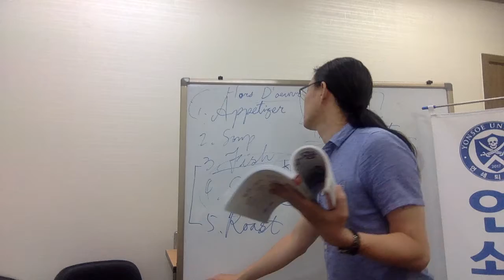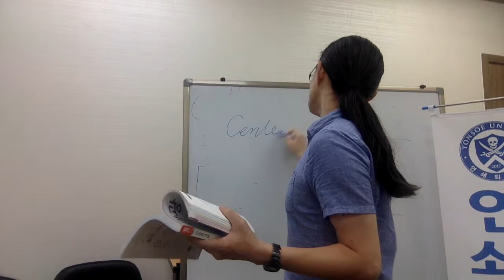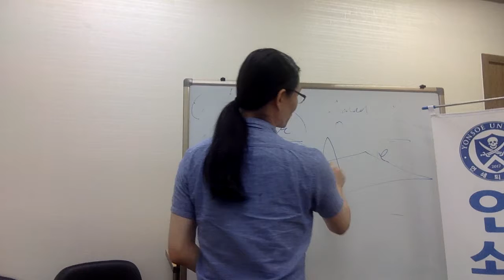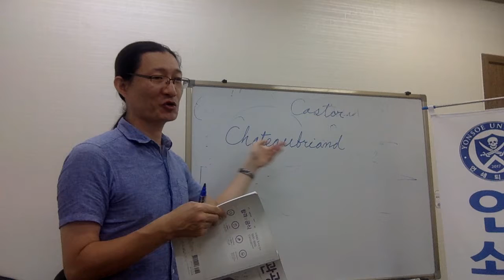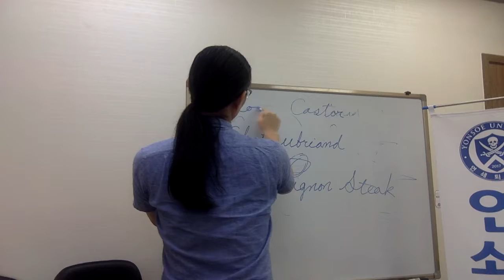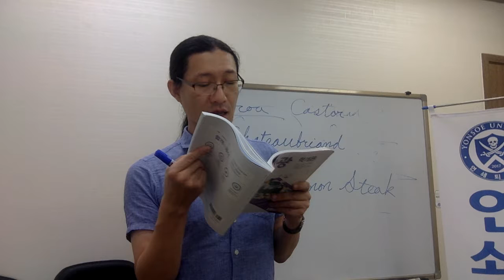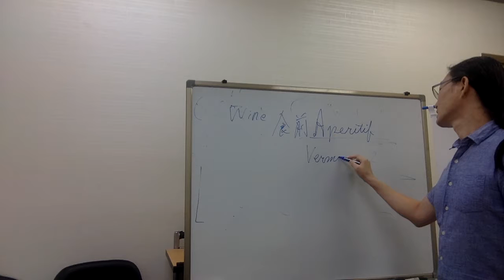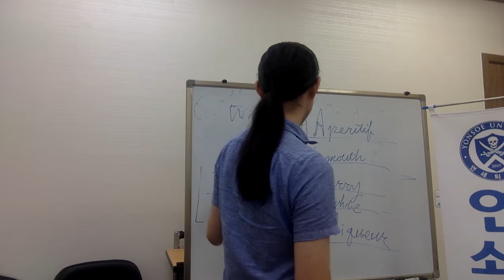観光学、ホテルの飲料 Capt Jang Japanese 連鎖教育 태평일술